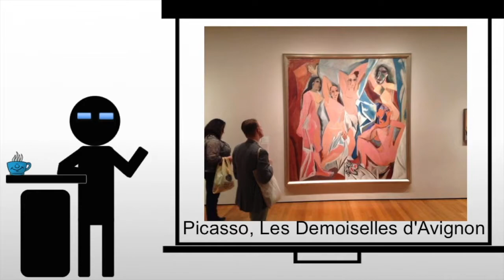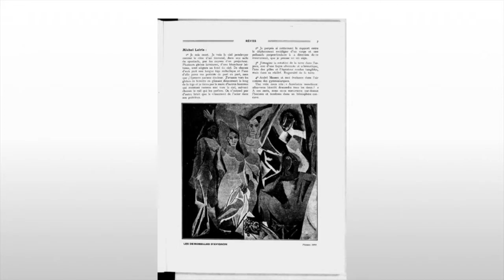Picasso Demoiselles D’Avignon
A brief discussion of Picasso's Demoiselles D’Avignon